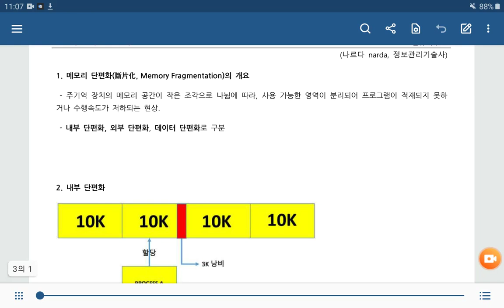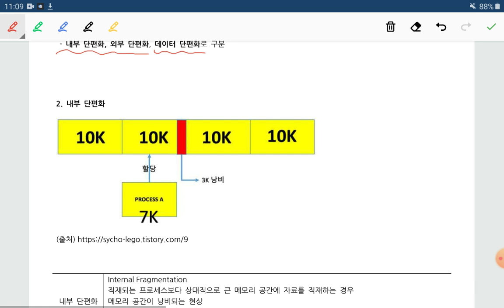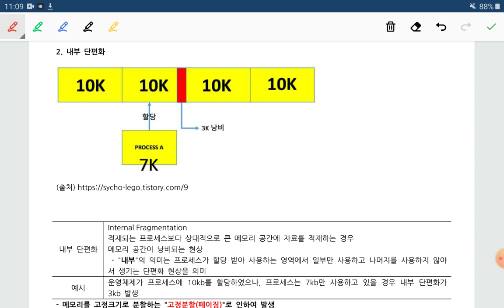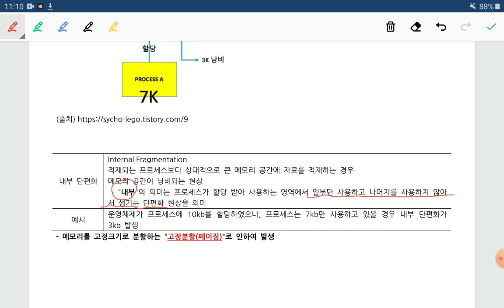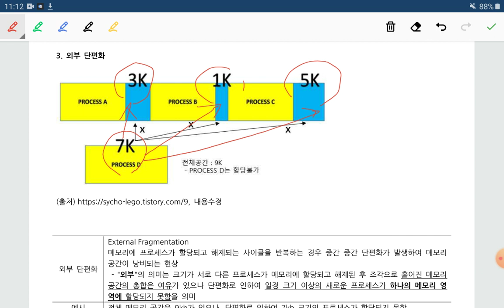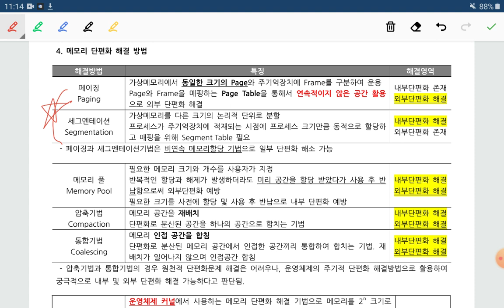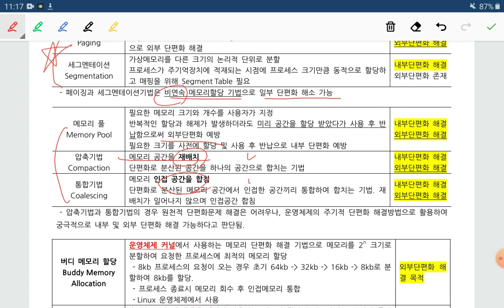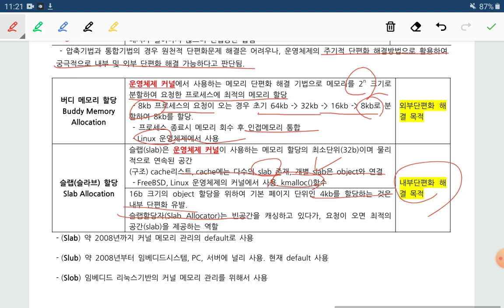기술사과정 메모리단편화, Memory Fragmentation